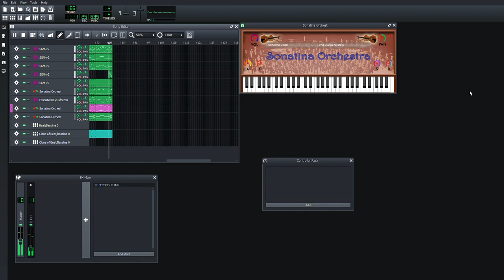City of Wizards Remix